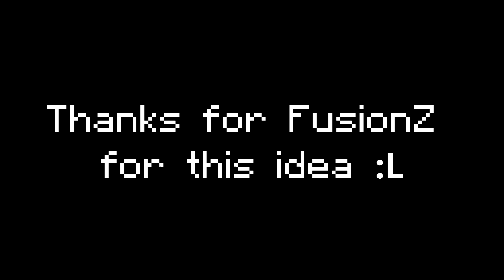Minecraft: JACKHAMMER SPLEEF! (Hypixel SkyWars)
Many thanks for FuzionZ for giving me this idea! This was pretty fun, and probably improvable!

Server Address:
mc.hypixel.net